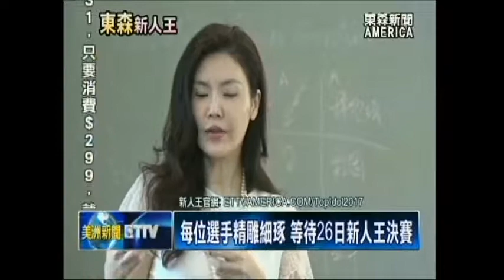新人王訓練營 明星彩妝師親自打造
2017年，「東森新人王、全美總決賽」，二十六日周六登場，每位選手，摩拳擦掌，力求在舞台上，展現 最完美的一面。因此，東森美洲電視，特別請到「明星彩妝師」，針對每位選手的特質，給予專業彩妝建議。請看 東森新聞團隊 的，深入報導。